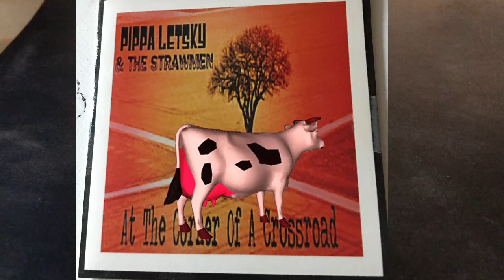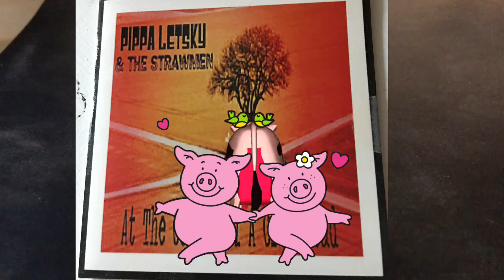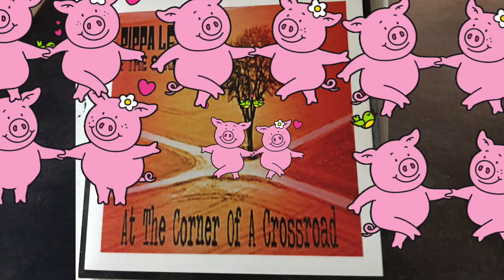Straw man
straw man by Pippa Letsky, SteveO'Dell, Dave Bandy